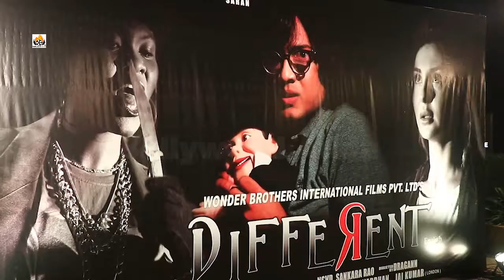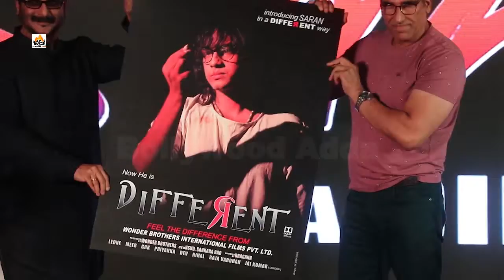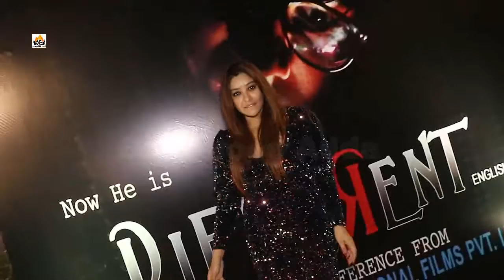Mukesh Rishi,Payal Ghosh,Milind Gunaji at launch of English film Different